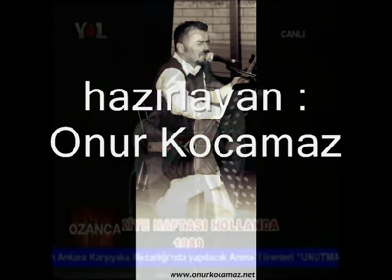hasret gultekin deli dervis guzelsin dilber yeni kayit